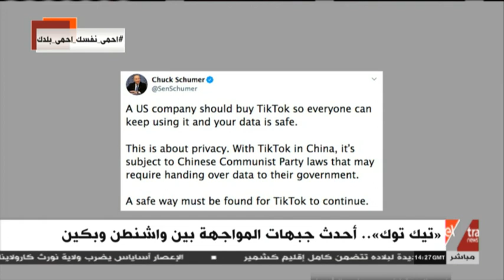الآن | أزمة تطبيق "تيك توك" بين الصين وأمريكا؟.. التفاصيل ترصدها الكاتبة الصحفية هديل عويس من واشنطن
الآن | هل من جديد فى أزمة تطبيق " تيك توك " بين الصين والولايات المتحدة الأمريكية؟.. التفاصيل ترصدها الكاتبة الصحفية هديل عويس من واشنطن